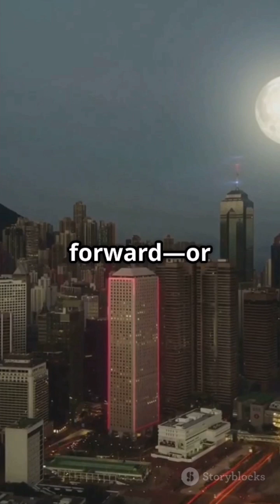Artificial Moon: Lighting Up the Night!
What if street lights were replaced by a man-made moon? In this intriguing video, we explore China's groundbreaking plan to launch an Artificial Moon designed to illuminate cities and cut electricity costs. Discover how this satellite, set to orbit at 500 kilometers above Earth, aims to shine eight times brighter than our natural moon! While the benefits are enticing—potentially lighting areas of 10 to 80 kilometers wide—there are concerns about its impact on wildlife and human life. Is this innovation a brilliant solution or a hazardous experiment? Join us as we delve into this captivating project that could change the way we see the night sky!